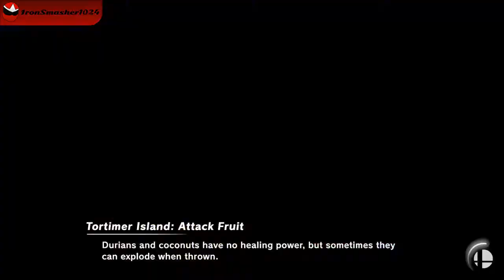Smash Bros. Ultimate - JETTS IS EVIL??!! | IronSmasher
People In Today's Vid

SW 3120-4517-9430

PSN/XBL/Steam
IronSmasher1024

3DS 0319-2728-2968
IronSmasher1024
RangerRed
Iron Smasher